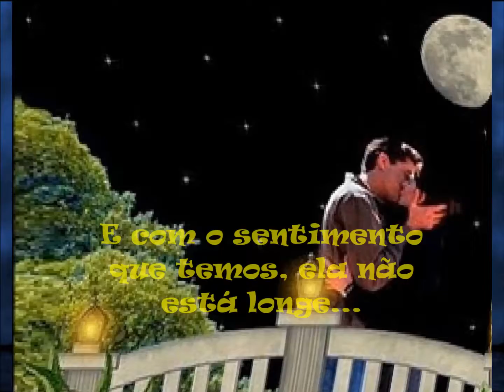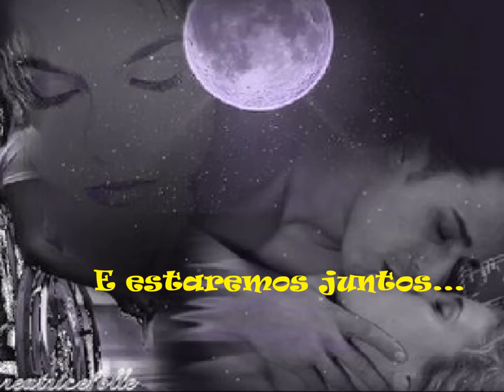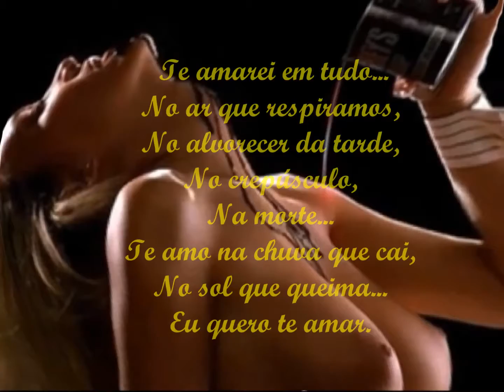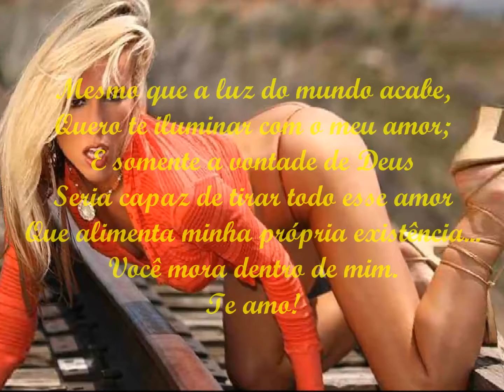ღ❀ღ Você & Eu ღ❀ღ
"Nada na vida é mais perfeito do que a nossa
capacidade de sentir,
precisamos de emoção, para todos os dias
alimentar este músculo que pulsa movido a
sentimentos! O nosso coração."
Kity Araújo.

E te amarei durante todo minha vida;
Te amo nos seus gestos,
Te amo no seu sorriso,
Te amo na sua voz,
Te amo no que você é!
Te amarei em tudo...
No ar que respiramos,
No alvorecer da tarde,
No crepúsculo,
Na morte...
Te amo na chuva que cai,
No sol que queima...
Eu quero te amar.
Te amar nas minhas horas de tristezas,
Pois sua lembrança só me traz alegrias;
Te amar quando a alegria chegar,
Pois o amor é alegria
E sou feliz enquanto te amo...
Mesmo que o amor se torne extinto,
Faço questão de te amar;
Mesmo que a luz do mundo acabe,
Quero te iluminar com o meu amor;
E somente a vontade de Deus
Seria capaz de tirar todo esse amor
Que alimenta minha própria existência...
Você mora dentro de mim.
Te amo!